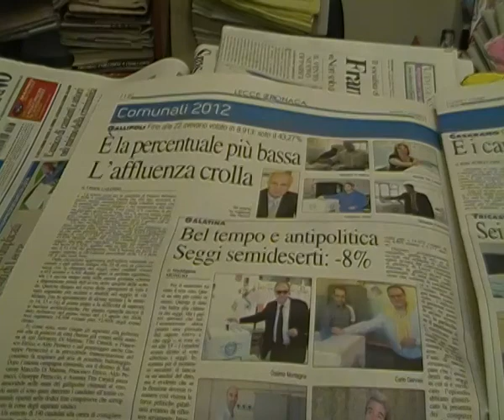Comunali 2012 calo affluenza urne commento Mario Sansonetti